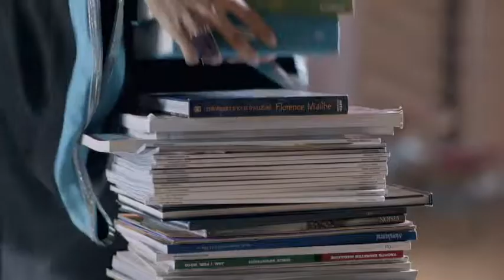Her Highness Sheikha Fatima Bint Mubarak International Award for Arab Youth TVC